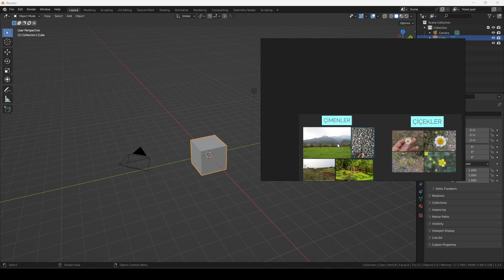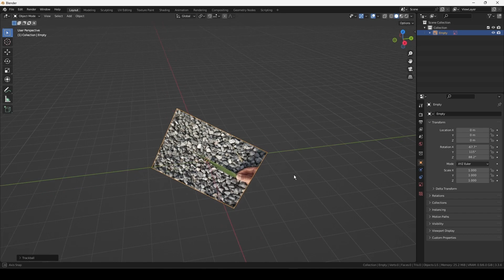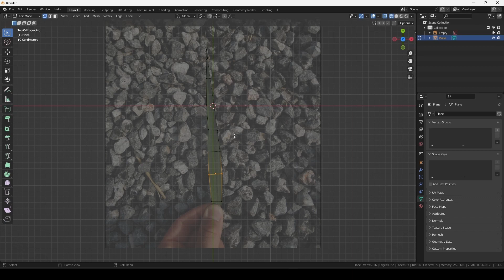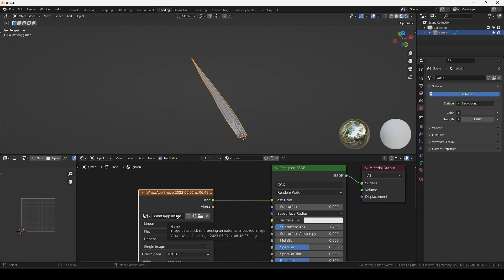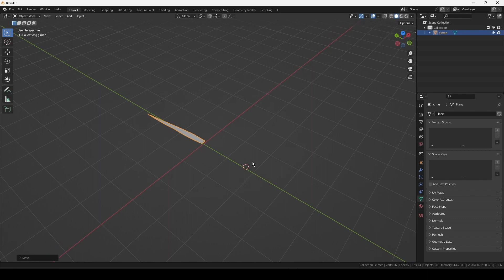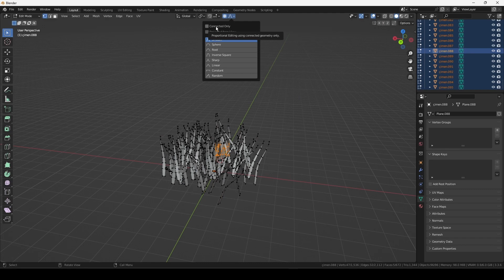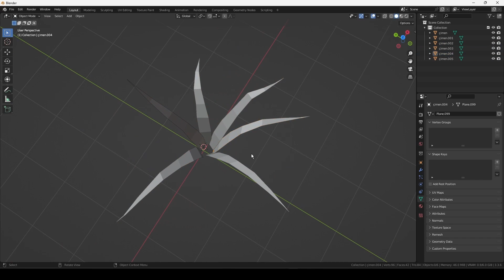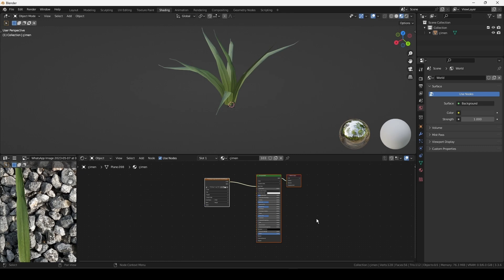Blender İle İleri Seviye Çevre Tasarımı-BÖLÜM2-DERS1 / ÇİMENLER - GRASS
Bölüm 2 Ders 1 ile Çimenler Kısmına Giriş Yaptık.